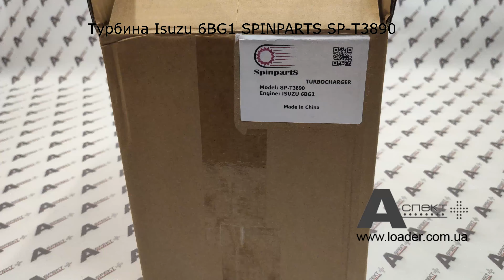Турбина turbocharger Isuzu 6BG1 SPINPARTS SP T3890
Запасная часть Isuzu: турбина Isuzu 6BG1 SPINPARTS SP-T3890 TURBOCHARGER
Аналоги: 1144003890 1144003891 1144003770 VA570019, VB570019, CICY, 801553, 02/801553

Применение:
DENYO    DCA-100ESI
DENYO    DCA-100USI
FURUKAWA     FL200-1
FURUKAWA     FL200-L1
FURUKAWA     HCR-12
FURUKAWA     HCR-15
HITACHI    EG70R
HITACHI    EX125WD
HITACHI    EX200-3C
HITACHI    EX200-5
HITACHI    EX200-5 JPN
HITACHI    EX200-5HG
HITACHI    EX200-5HHE
HITACHI    EX200-5LV JAP
HITACHI    EX200-5X JPN
HITACHI    EX200-5Z JPN
HITACHI    EX200LC-5HHE
HITACHI    EX200SS-5
HITACHI    EX210H-5
HITACHI    EX210H-5 JPN
HITACHI    EX210K-5 JPN
HITACHI    EX210MT-5 JPN
HITACHI    EX225 USR
HITACHI    EX225USRK(LC)
HITACHI    MA145-5
HITACHI    MA200-G
HITACHI    LX110
HITACHI    LX145E
HITACHI    LX170E
HITACHI    ZX125W
HITACHI    ZX200
HITACHI    ZX200-3G
HITACHI    ZX200-5G
HITACHI    ZX200-E
HITACHI    ZX200-HHE
HITACHI    ZX200LC-5G
HITACHI    ZX200LC-HHE
HITACHI    ZX200-X
HITACHI    ZX210-AMS
HITACHI    ZX210H
HITACHI    ZX210H-3G
HITACHI    ZX210H-5G
HITACHI    ZX210-HCME
HITACHI    ZX210K
HITACHI    ZX210K-3G
HITACHI    ZX210K-5G
HITACHI    ZX210LCH-5G
HITACHI    ZX210LCK-5G
HITACHI    ZX210N-AMS
HITACHI    ZX210N-HCME
HITACHI    ZX210W
HITACHI    ZX210W-AMS
HITACHI    ZX210W-M
HITACHI    ZX225US
HITACHI    ZX225US-E
HITACHI    ZX225US-HCME
HITACHI    ZX225USR
HITACHI    ZX225USR-E
HITACHI    ZX225USR-HCME
HITACHI    ZX225USRK
HITACHI    ZX230 ZX230LC
HITACHI    ZX230
HITACHI    ZX230-HHE
HITACHI    ZX240-3G
HITACHI    ZX240-5G
HITACHI    ZX240-AMS
HITACHI    ZX240H
HITACHI    ZX240-HCME
HITACHI    ZX240K
HITACHI    ZX240LC-5G
HITACHI    ZX240LC-HHE
HITACHI    ZX250-5G
HITACHI    ZX250-AMS
HITACHI    ZX250H-3G
HITACHI    ZX250H-5G
HITACHI    ZX250-HCME
HITACHI    ZX250K-3G
HITACHI    ZX250K-5G
HITACHI    ZX250LC-5G
HITACHI    ZX250LCH-5G
HITACHI    ZX250LCH-5G
HITACHI    ZX250LCK-5G
HITACHI    ZX260LCH-3G
HITACHI    ZX270
HITACHI    ZX270-HHE
HITACHI    ZX280-5G
HITACHI    ZX280LC-5G
HITACHI    ZX280LC-AMS
HITACHI    ZX280LC-HCME
HITACHI    ZX290-5G
HITACHI    ZX290LC-5G
HITACHI    ZX300W
HUAHE    HH70(Z)-W5-D, HH70(Z)-N6-D, HH70(Z)-W6-D
HUAHE    HH60(Z)-W5-D, HH60(Z)-N6-D,HH60(Z)-W6-D
HUAHE    HH50(Z)-W5-D, HH50(Z)-N6-D,HH50(Z)-W6-D
JCB     JS175W
JCB     JS175W
JCB     JS175W-T2
JCB     JS200
JCB     JS200W
JCB     JS210
JCB     JS220
JCB     JS220HD
JCB     JS220L. Reach
JCB     JS220XD
JCB     JS220LC
JCB     JS235HD
JCB     JS240
JCB     JS240 AUTO
JCB     JS240LC
JCB     JS260
JCB     JS260 AUTO
JCB     JS260XD
JCB     JS260LC
JCB     JT210
JCB     JT250
JINGONG     JMG924
JOHN DEERE    225C LC RTS
JOHN DEERE    270C LC JD
MOROOKA    MST-200
MOROOKA    WK-160
NEW HOLLAND    9021
SANY    SY235C
SUMITOMO    LS2800FB
SUMITOMO    LS3400FJ/C
SUMITOMO    LS3400
SUMITOMO    SH200TN-2
SUMITOMO    SH200CT-2
SUMITOMO    SH220-2
SUMITOMO    SH220 LBCE
SUMITOMO    SH220 LM-2
SUMITOMO    SH220
SUMITOMO    SC400
SUMITOMO    SC400-2
SUMITOMO    SH200A-3
SUMITOMO    SH200Z-3
SUMITOMO    210LX
SUMITOMO    CX210
SUMITOMO    240LX
SUMITOMO    CX240
SUMITOMO    SH225-3
SUMITOMO    C210 NARROW
SUMITOMO    LS108H
SUNWARD    SWE 225 LC
SUNWARD    SWE260LC
SUNWARD    SWE230E
SUNWARD    SWE230LC
SUNWARD    SWE210
SUNWARD    SWE210LC
TCM    FD60Z8
TCM    FD70Z8
TCM    FD80Z8
TCM    FD100Z8
TCM    FD20C3
TCM    FD20T3
TCM    FD20C3Z
TCM    FD20T3Z
TCM    FD25C3Z
TCM    FD25T3Z
TCM    FD30C3Z
TCM    FD30T3Z
TCM    FD35T8
TCM    FD135
TCM    FD150
TCM    FD200Z
TCM    FD60Z8
XCMG    XE215C
XCMG    XE230C
XCMG    XE235C
XCMG    XE260C
XCMG    XE265C
XGMA    CPCD 100B-J
XGMA    CPCD120B-J
XGMA    XG825EL
XGMA    XG822EL
XGMA    XG821